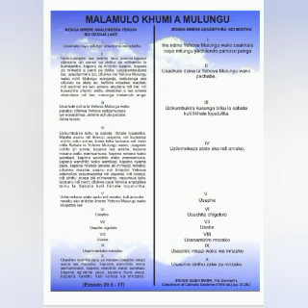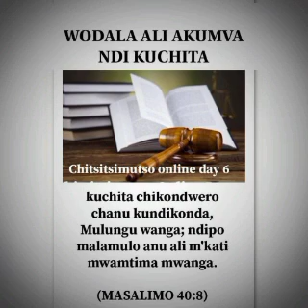CHOONADI N'CHIYANI? (SABBATH VS SUNDAY) JESUS OR SATAN TRUTH VS ERROR